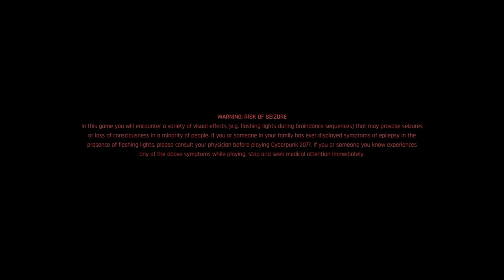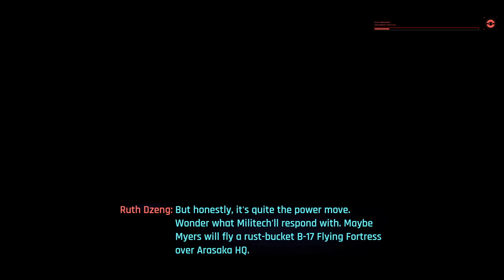Cyberpunk 2077_20210115232303